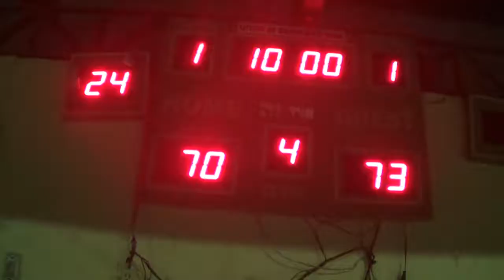Baran Bros Vs Angel Mary 3rd Quarter FYA 2018